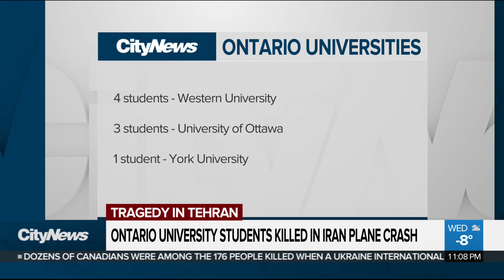Students mourn classmates lost in Ukrainian plane crash